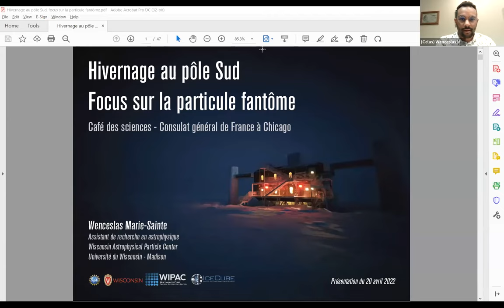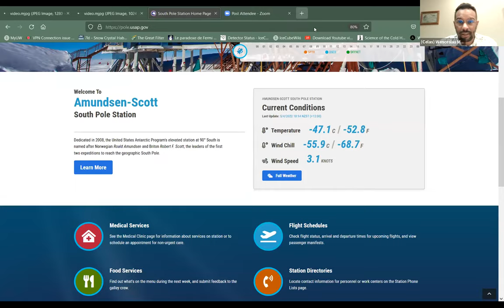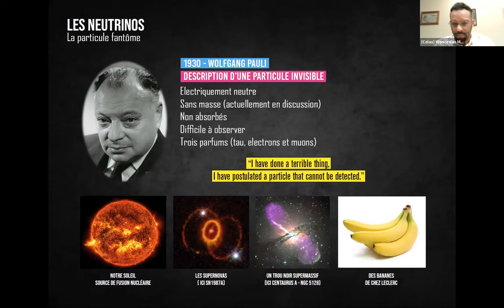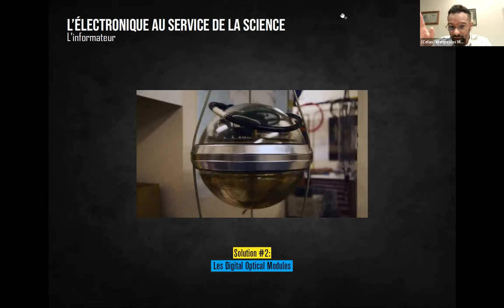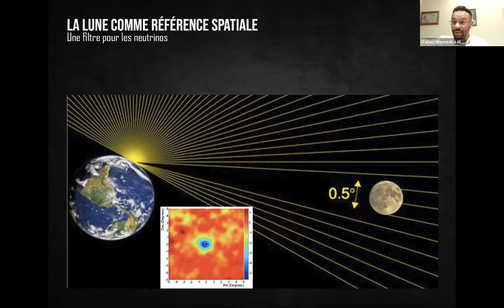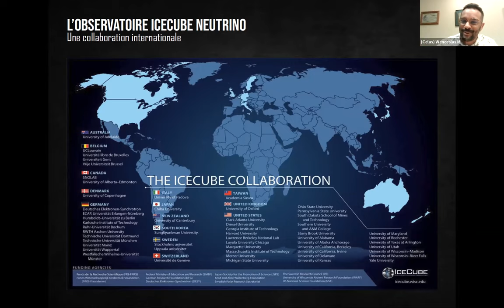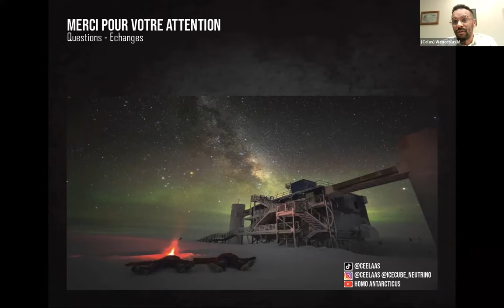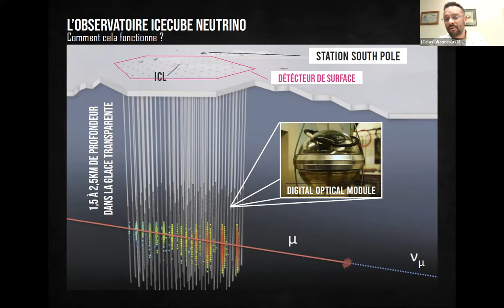Café des Sciences - A la recherche de la particule fantôme: Hivernage en Antarctique, Mai 2022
Café des Sciences avec Wenceslas Marie-Sainte, ingénieur et assistant-chercheur en astrophysique en direct de l'Antarctique. Installé au pôle Sud dans les profondeurs des glaces de l’Antarctique, l’observatoire IceCube Neutrino est le plus grand détecteur au monde de neutrinos, une particule « fantôme » quasiment indétectable. Chaque année deux ingénieurs sont sélectionnés pour entretenir et maintenir ce détecteur installé au bout du monde, dont actuellement un Français, Wenceslas Marie-Sainte. Lors de ce Café des Sciences, cet habitué des missions polaires a présenté l’observatoire IceCube et la vie au Pôle Sud, en direct de l’Antarctique. Cet événement a été organisé par le service scientifique du Consulat de France à Chicago.